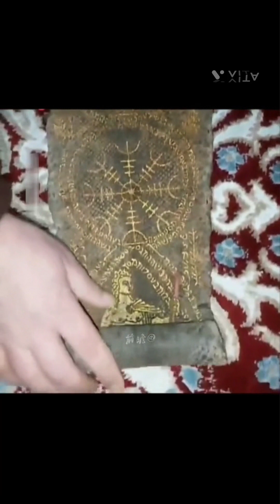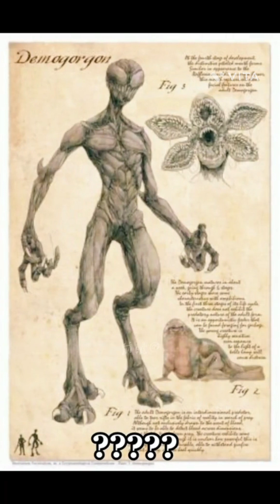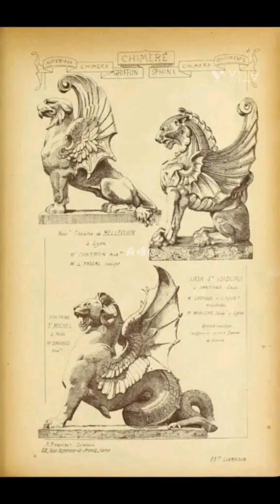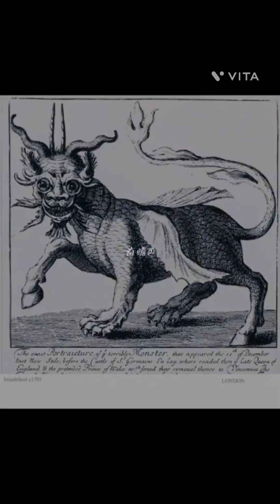old photos in history/isteraj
top discovery